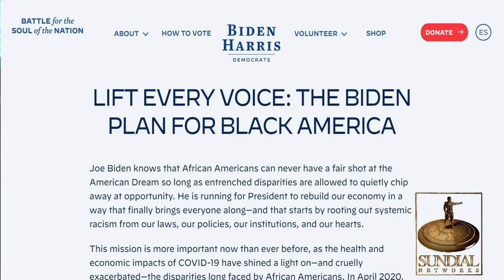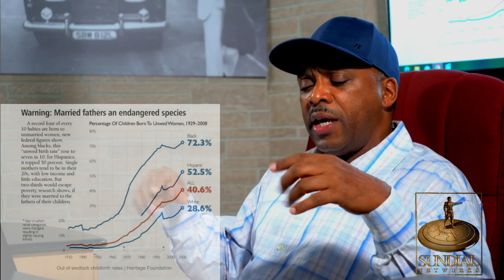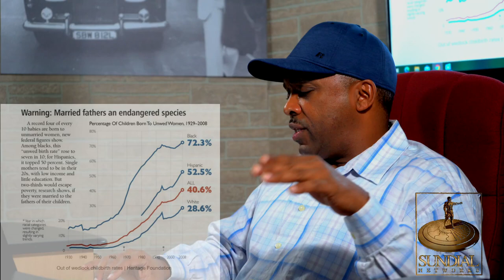What is the new Black Agenda (Talk Show) Game of Life Season 1 Ep 33